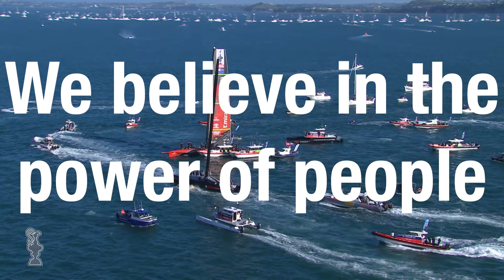37th America’s Cup 2024, Barcelona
YANMAR's deep-rooted commitment to the America's Cup spans over a decade, and we're thrilled to become the Official Sponsor of the 37th edition in Barcelona, Spain!

As we prepare to embark on this exciting event in Barcelona, follow us in our commitment to innovation, and sustainability. The America's Cup embodies the spirit of pushing the boundaries of human achievement and technology,  we will watch teamwork and sailing skills being put to the test.

Join us on this incredible journey as we set sail, inspired by the potential of people and the unwavering human spirit. Together, we can create something truly exceptional.